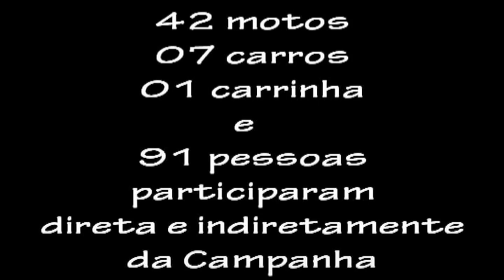Harley Friday - Campanha dos 3 Quilos by Sergio Silva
Agradecimentos ao Sergio Silva pelas imagens cedidas...
Thanks to Sergio Silva for the given images...